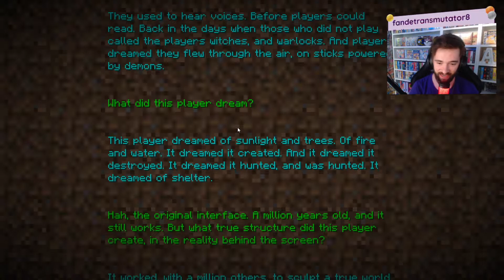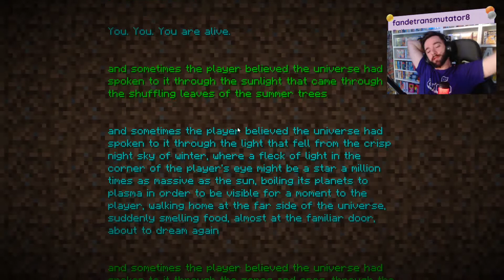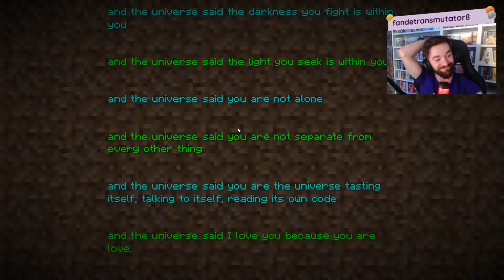[#15] - LE BOSS FINAL ET C'EST EASY ! - Hardcore Saison 2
𝗠𝗜𝗡𝗘𝗖𝗥𝗔𝗙𝗧 𝟭.𝟭𝟵
𝙎𝙀𝙀𝘿 : 3903589